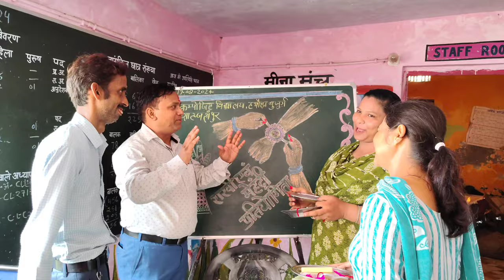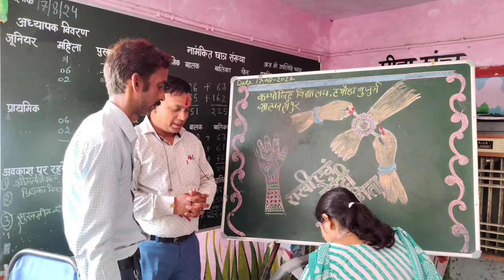रक्षाबंधन आर्ट एंड क्राफ्ट प्रतियोगिता||shikshak up news shortvideos अनुदेशक latestnews trending